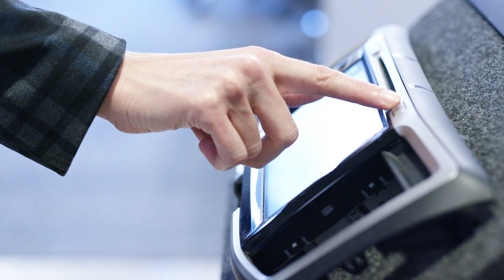Arity aims to make transportation smarter, safer and more useful for everyone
Arity uses technology to tackle some of the most pressing problems that beleaguer transportation, including the fact that distracted driving kills nine people daily. So employees feel the impact of their work here: Data scientists' models don't languish in some academic paper somewhere but rather make it into the real world. Engineers have a sense of purpose. And product and UX experts understand the part they play in the company's mission to make transportation smarter, safer and more useful for everyone. Three employees share what it's like to work at Arity.